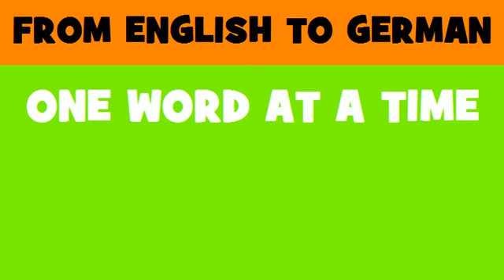FROM ENGLISH TO GERMAN = budget